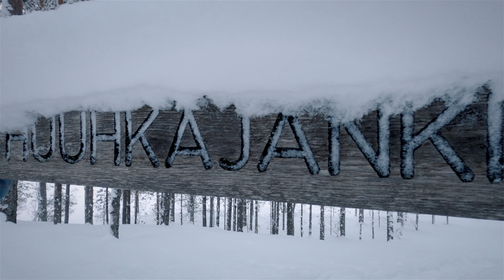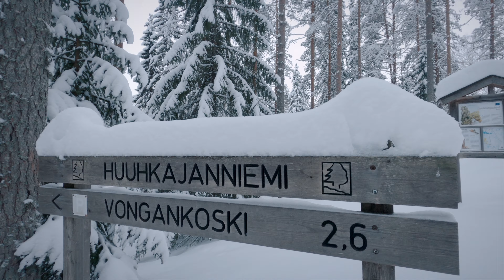Lumikenkäretki Varpaisjärven huuhkajankierrokselle tammikuussa 2021.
Lähdettiin päiväseltään lumikenkäilemään ja makkaran paistoon perheen kanssa Varpaisjärven (Lapinlahti) ja Rautavaaraan rajalla sijaitsevalle Huuhkajankierroksen rengasreitille. Makkarat retkellä saatiin paistettua Huuhkajanniemen laavulla.  Lunta oli noin 60cm mitä sauvalla pystyttiin arvioimaan, joten siellä on nyt hyvä kulkea koko kevään ajan jos vain pakkasta pisaa.

Juduin kuvaamaan käsivaralta puhelimella videon lopun, kun gopro:n akut eivät tykänneet pakkasesta.